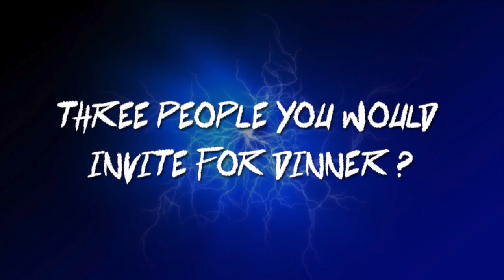SharksSixtySeconds with Denny Solomona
Find out what Denny Solomona's favourite place in Manchester is, and who he'd invite to a meal in the latest of our Sixty Seconds videos.